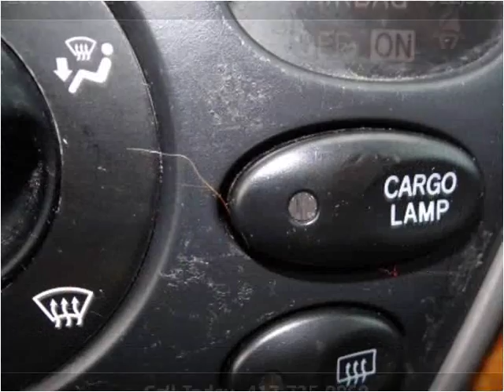2005 Toyota Tundra Used Cars Nixa MO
This 2005 Toyota Tundra is available from Lipscomb Auto Group.